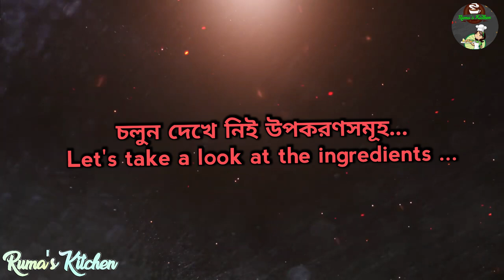Chittagong's Famous Mejbani Beef Recipe | চট্টগ্ৰামের বিখ্যাত মেজবানি গরুর মাংস বাবুর্চি রেসিপি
Assalamu allaikom viwers, hope you all are well. I'm also alhamdulillallah. I'm presenting another Chitttagong's traditional mejbani dish. Mejbani beef with chef recipe. This dish is very special to me, because its taste and texture is amazing and mostly mouth-watering dish. enjoy it with rice, polao, biryani and so on. So plz don't be late to try it. Special dish is made with my own twist and flavor. Serve it on different occasion for guest 'Mejbani Beef' is glorious for arrangements.